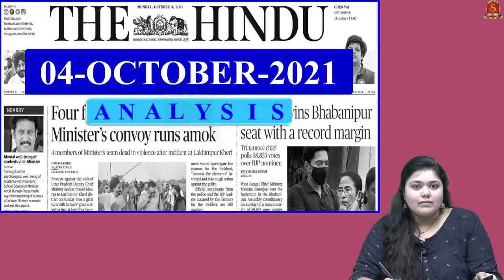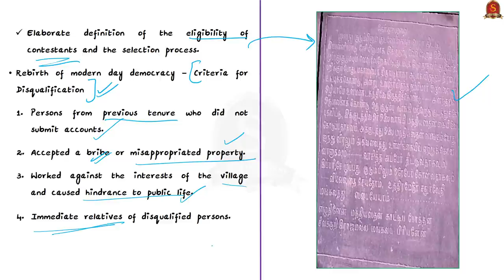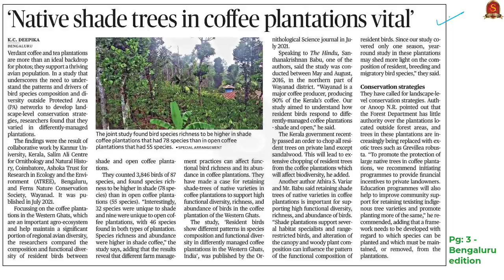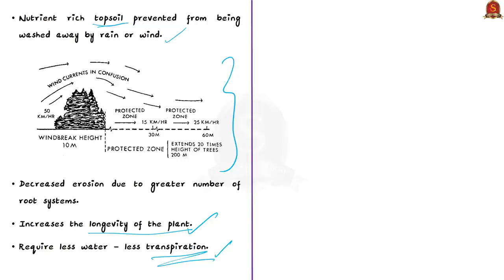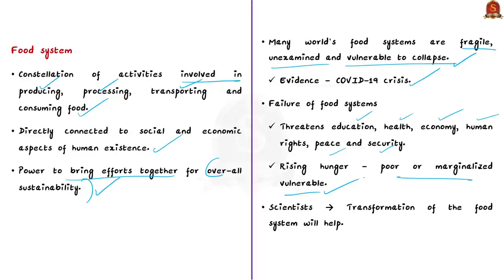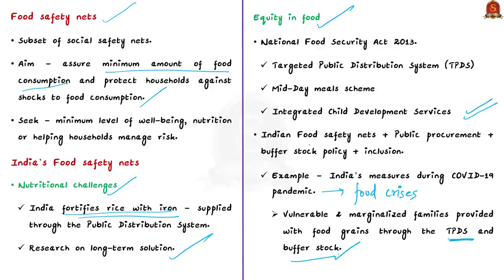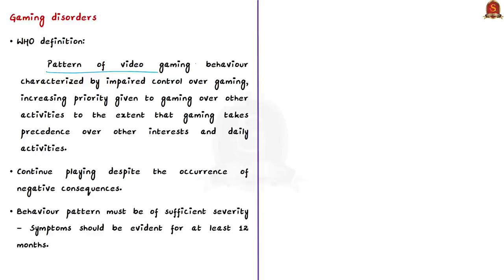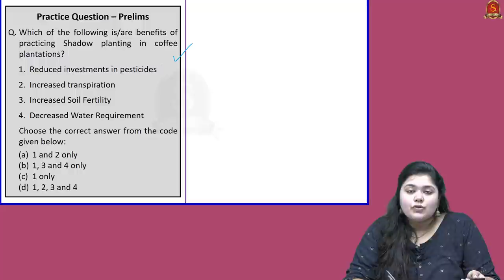The Hindu Daily News Analysis || 04th October 2021 || UPSC Current Affairs || Prelims 2021 & Mains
Time Stamping -
►►Introduction - 0:00
►►List of Topics - 1:13
1. Chola inscriptions detail qualifications for civic officials (Uthiramerur inscription, Thenneri inscriptions, Kudavolai, Variyams, Perumkuri sabai) - 02:24
2. ‘Native shade trees in coffee plantations vital’ (Shade or shadow planting and benefits) - 11:47
3. Reimagining food systems with lessons from India (Editorial) (United Nations Food Systems Summit, Food system, Food safety nets) - 18:46
4. Record air intrusion by China for second straight day: Taiwan (Air Defence Identification Zone (ADIZ), India's ADIZ) - 28:27
5. Gaming disorder increases during pandemic (Gaming disorders, WHO Guidelines, SHUT clinic, Digital fasting) - 32:05
6. Prelims Practice Questions - 35:47
7. Mains Practice Question - 38:30

Important topics such as UthiramerurInscriptions ShadePlantation UnitedNationsFoodSystemsSummit FoodSystem AirDefenceIdentificationZone ADIZ GamingDisorders SHUTclinic DigitalFasting FoodSafetyNets ThenneriInscriptions Kudavolai Variyams PerumkuriSabaiare vividly discussed in UPSC Civil Services Exam Perspective in this video, with a special Practice cum Revision session in the end.